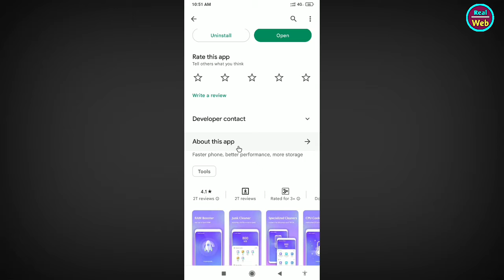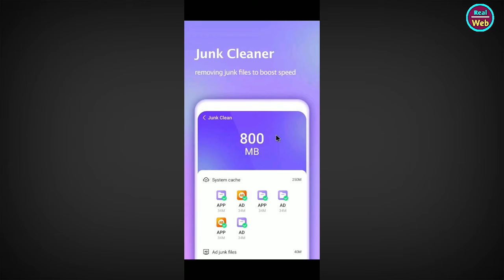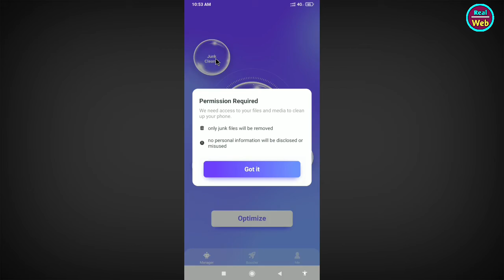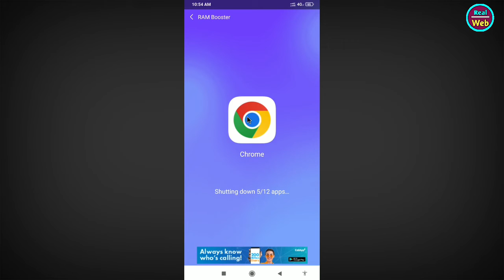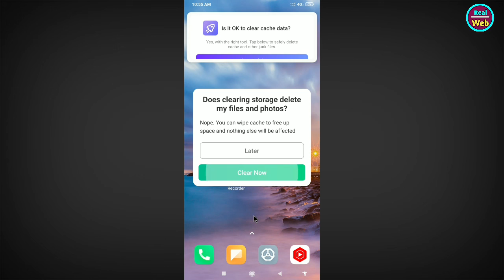Phone Booster App Kaise Use Kare || How To Use Phone Booster App || Phone Booster App Kaise Chalaye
Hello Dosto Aaj Ke Is Video Me Mene Aapko Bataya Hai Ki Aap Phone Booster App Kaise Use Kare Ummeed Hai Aapko Ye Video Bahut Pasand Aayegi